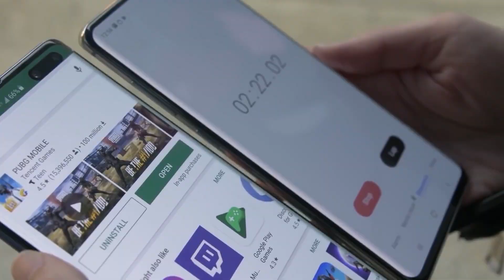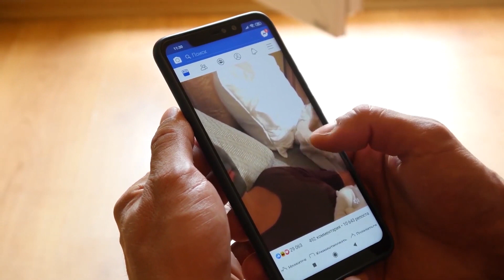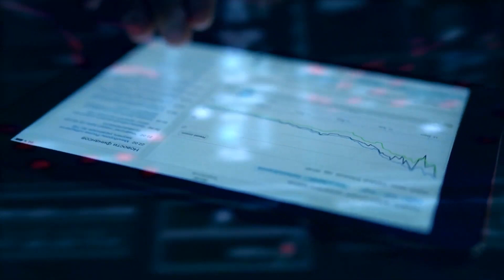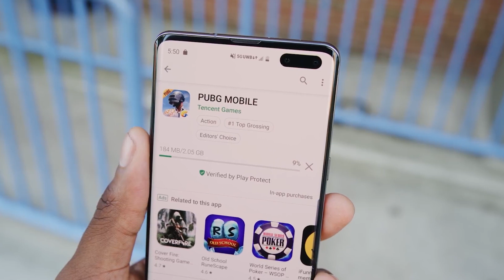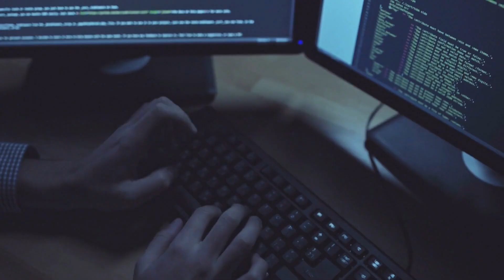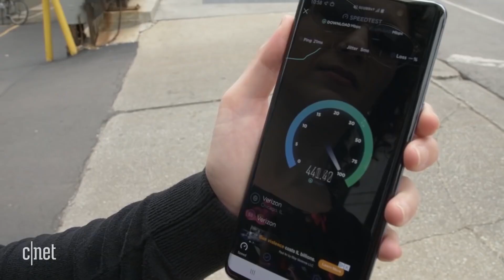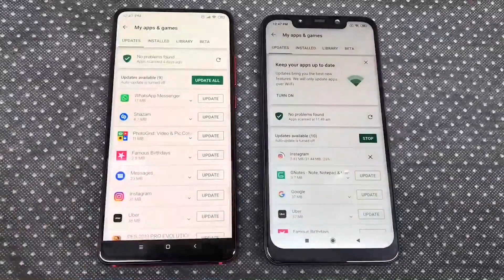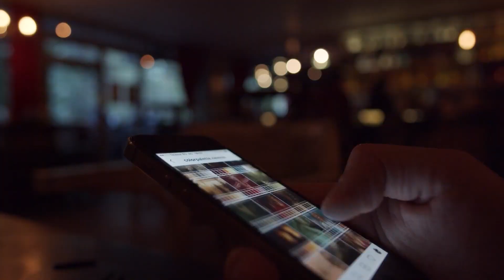What 6G Could Look Like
Interactive menus at restaurants, fully autonomous fleets of vehicles and warehouses, real time biometric technology, and incredible personalized augmented reality displays feel like extreme parts of a beautiful work of science fiction. But in just a decade or more, all of this could become science fact. 6G technology is in the earliest stages of development, and by 2030 we could all be living in a dramatically different world. Yes, 6G tech will be faster than 5G tech. But that speed means more than faster downloads. It unlocks a completely untapped world of possibilities previously only available to sci-fi superheroes. In today’s video we take a peek ahead at what 6G could look like and what it could mean for you.